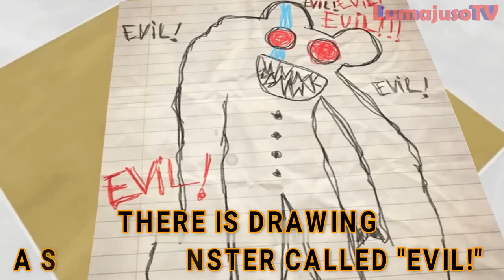Joyville 2 - NEW PREVIEWS and HIDDEN SECRETS of NEW POPPY PLAYTIME 🧸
Joyville is a new horror game very similar to Poppy Playtime and Garten of Banban!
In this video we will discover the hidden secrets, previews and new characters of Joyville Chapter 2!